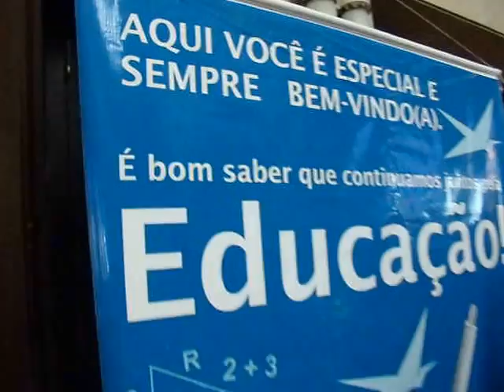AMAN Formatura Civil 001